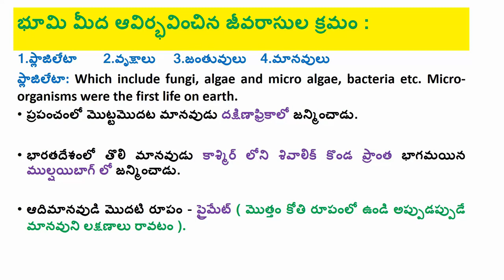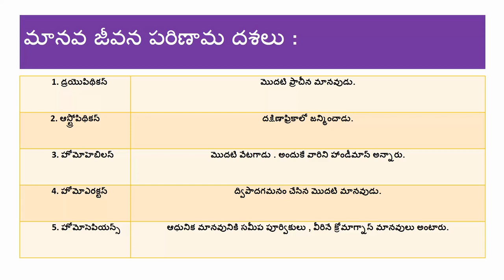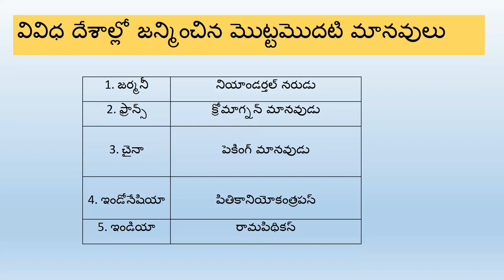INDIAN HISTORY HUMAN EVOLUTION.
Topic: మానవ జీవన పరిణామ క్రమం useful for Competitive Exams.